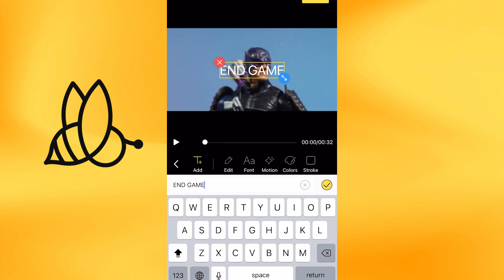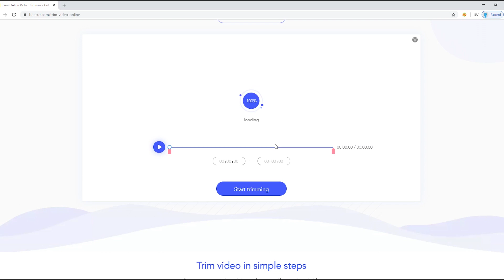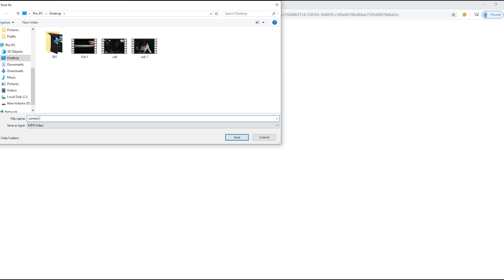The Best 15 Video Editors without Watermark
Looking for a free video editor without a watermark to help you get rid of annoying brands? Here we will share 15 tools available to solve your task.